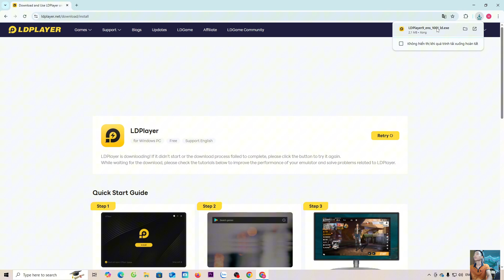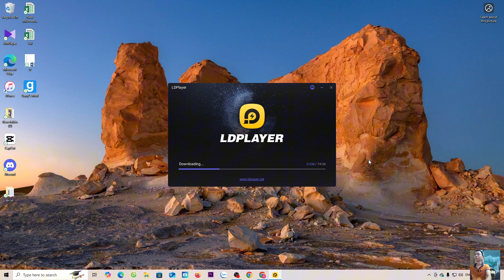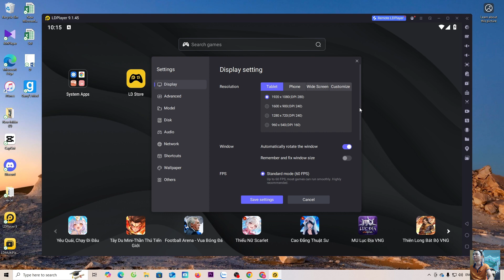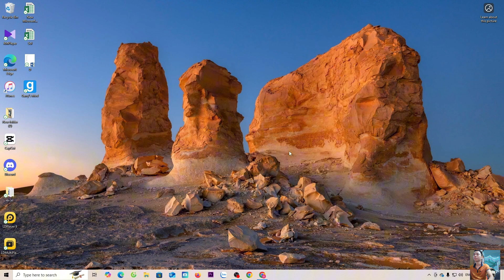How to download Pubg Mobile on pc laptop - How to play Pubg Mobile game on pc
Instruct everyone how to download and install the Pubg Mobile game on a pc or laptop, if you don't know how to download or watch my videos.